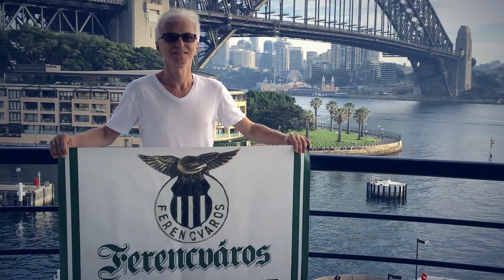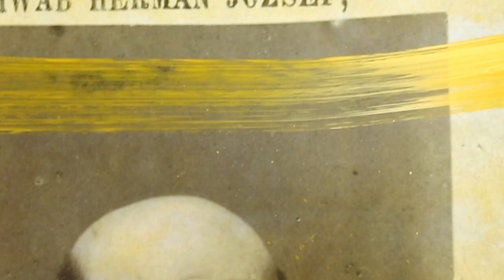"A Szabad Álmok Nyomában " a Hungarian strayer, new documentary by Istvan Golob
Biographical doc about Imre Badonski — a Hungarian born contemporary artist — this inspiring documentary will take you on an adventure around-the-world. The film, directed by Istvan Golob.